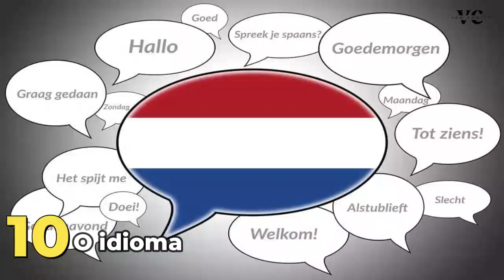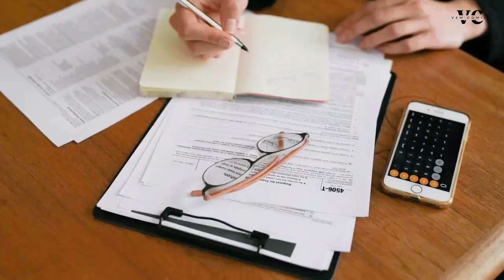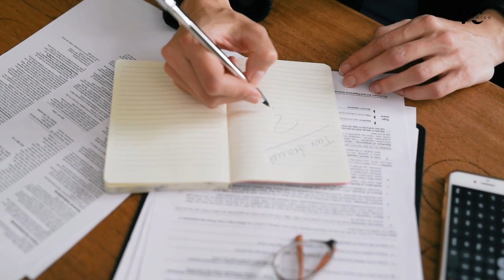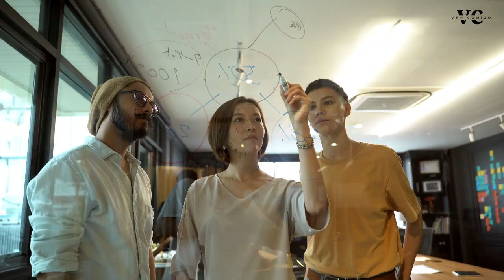𝗛𝗢𝗟𝗔𝗡𝗗𝗔, 🇵🇾 𝗢 𝗗𝗲𝘀𝘁𝗶𝗻𝗼 𝗣𝗥𝗘𝗙𝗘𝗥𝗜𝗗𝗢 𝗱𝗲 𝗺𝘂𝗶𝘁𝗼𝘀 - 𝗗𝗲𝘀𝗰𝘂𝗯𝗿𝗮 𝗽𝗼𝗿 𝗾𝘂ê 𝗣𝗔𝗥𝗧𝗘 #𝟭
𝗕𝗢𝗥𝗔 𝗗𝗘𝗦𝗖𝗢𝗕𝗥𝗜𝗥 𝗖𝗢𝗠𝗜𝗚𝗢 𝗼𝘀 𝟭𝟬 𝗠𝗢𝗧𝗜𝗩𝗢𝗦 𝗽𝗮𝗿𝗮 𝗘𝗦𝗖𝗢𝗟𝗛𝗘𝗥 𝗩𝗜𝗩𝗘𝗥 𝗡𝗔 𝗛𝗢𝗟𝗔𝗡𝗗𝗔.
Segurança, Empregos e Diversidade, O Que Ninguém te Conta sobre Viver nos Países Baixos.

00:00 Introdução
00:38 Holanda
01:28 10. O idioma
02:26  9. Multiculturalismo
02:55  8. Transparência Tributária
03:47  7. Transporte
04:55 6. Assistência médica
05:54 5. Oportunidades de emprego
07:00 4. Qualidade de vida
07:52 3. Facilidade de instalação
08:54 2. Segurança
09:49 1. O povo holandês
10:45 encerramento

✦ Me acompanhe também no INSTAGRAM: @anafrancescacosta